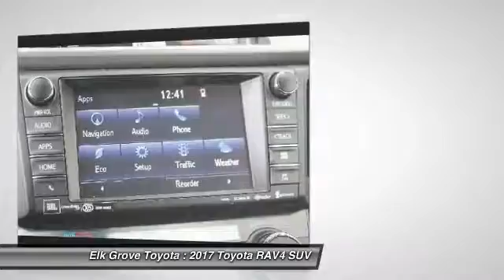2017 Toyota RAV4 Elk Grove Toyota 113954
2017 Toyota RAV4  - Stock#: 113954 - VIN#: 2T3DFREV8HW588844